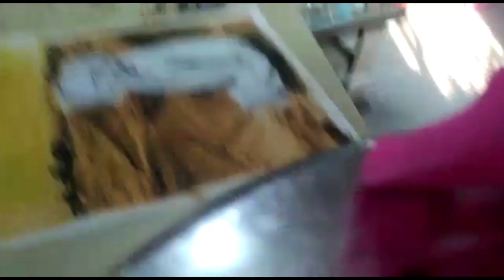'PEACE IN HEAT'| Landscape | Timelapse video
This is a timelapse video of the landscape. It is entitled as 'peace in heat'. it portrays the peace in the life of people living in remote deserts ...
Materials used:
oil pastels
a4 size cartridge paper